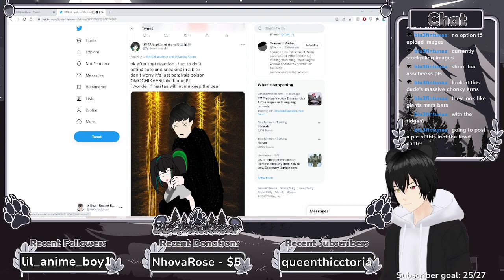[VTuberEN] Single Cult Single Ix !hey !bearfact (Mass Effect Legendary Edition)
[VTuberEN] Single Cult Single Ix !hey !bearfact (Made